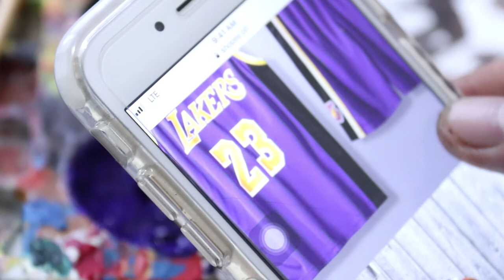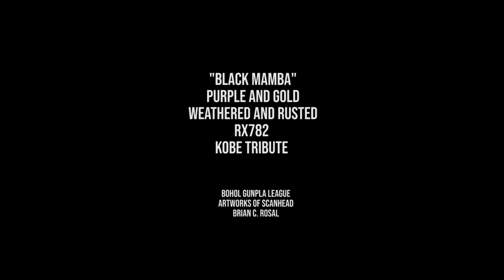Kobe Bryant Black Mamba Weathering RX-78-2 Gunpla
This is my tribute to the Black Mamba - The RX-78-2  CS Rusted and weathered, check out the hand brushing on the Gunpla.